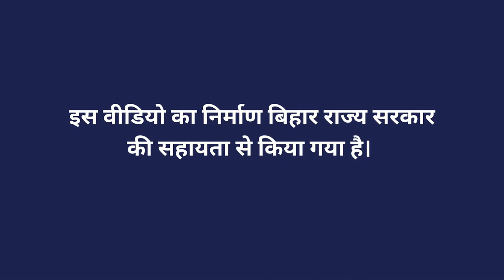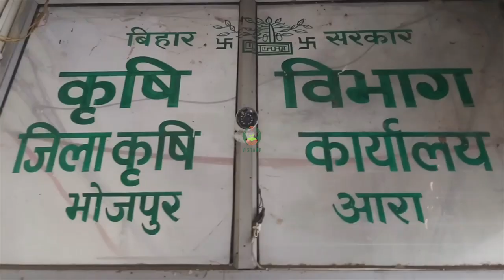क्लाइमेट रेजिलिएंट एग्रीकल्चर